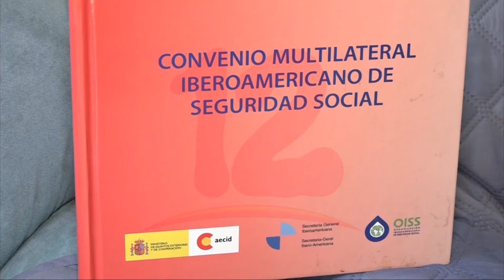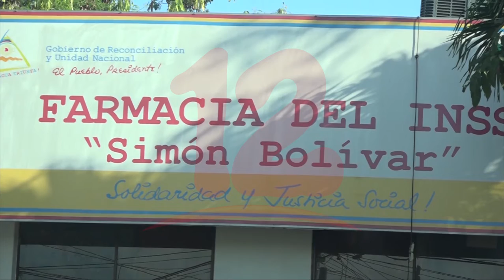Sugieren a autoridades suscribir convenio multilateral Iberoamericano de Seguridad Social